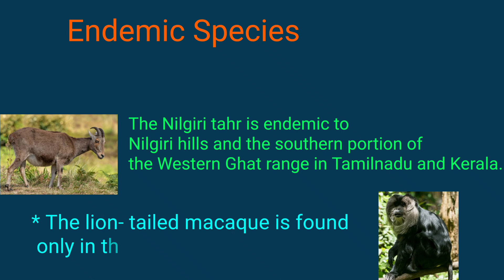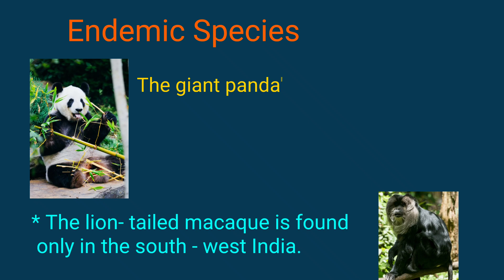Endemic species || Its Study time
Topic :- Endemic species

Content cover

Meaning of endemic species
What are endemic species
Write 3 examples of endemic species
Endemic species definition and examples

Thanku.